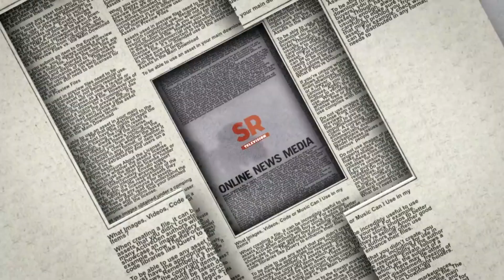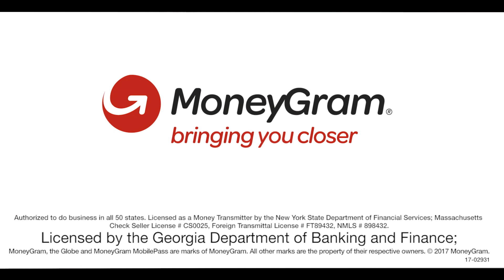EndSARS: Protesters Speak As Lagosians March To Demand Scrapping Of SARS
Nigeria youths protest across the country to press home their request for an immediate end of the notorious killer unit of the Nigerian police.

ENDSARS protest is demanding that the police authorities to scrap the Special Anti-Robbery Squad (SARS) unit of the Nigeria Police Force.

Rallying in Lagos were students, workers, victims and eyewitnesses of the extrajudicial activities of SARS.